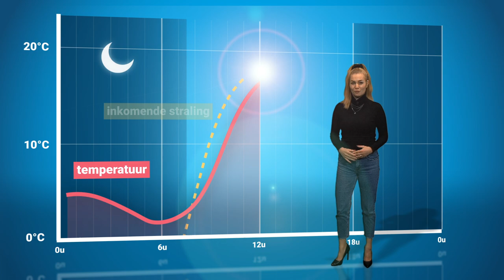Van winter naar lente! | Explainer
Soms kan het weer compleet omslaan in korte tijd. Een winters weerbeeld kan als sneeuw voor de zon verdwijnen en plaats maken voor een lentezon en aangename temperaturen. Hoe kan dat?